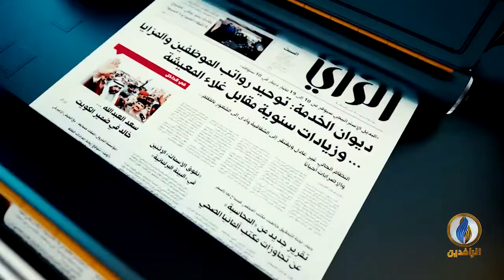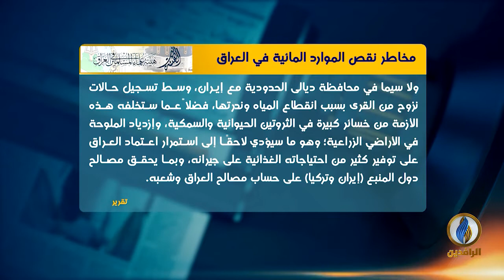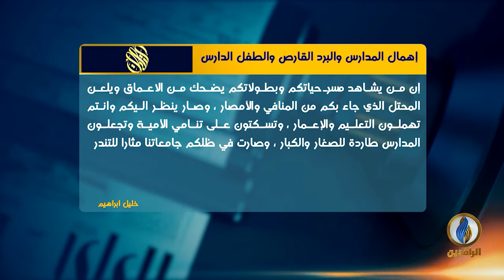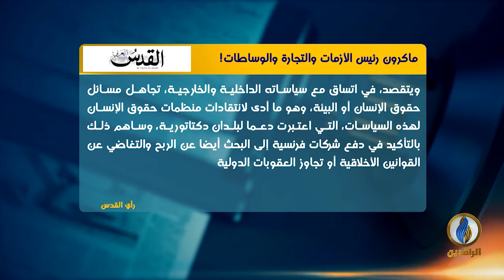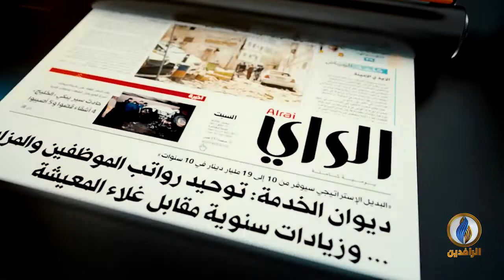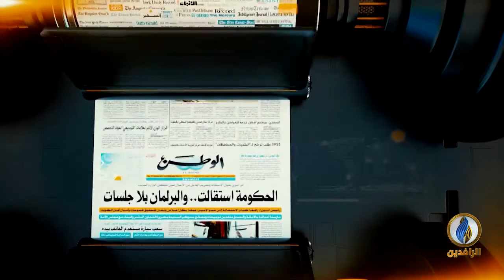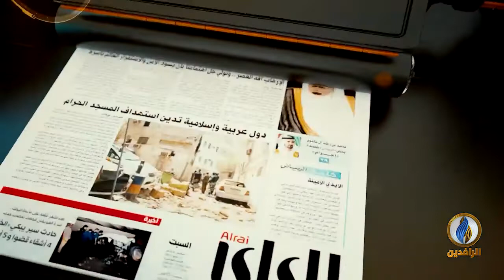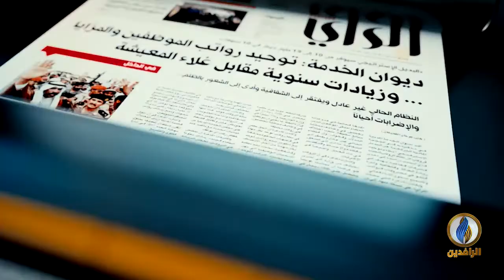صدى_الأقلام | 7 - 12 - 2021